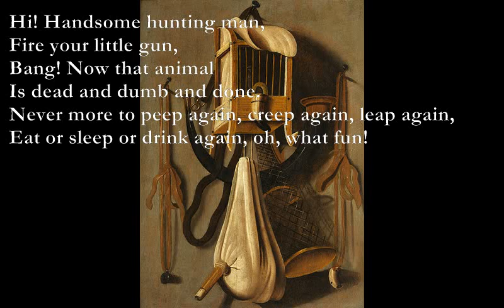Hi! [WALTER DE LA MARE poem set to music]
Hi! - Poem by Walter de la Mare

A Sus4 G D
Hi! Handsome hunting man,
E* F/D
Fire your little gun,
G/E  Am
Bang! Now that animal
Em Am
Is dead and dumb and done.
Em Am G E7
Never more to peep again, creep again, leap again,
Am Em E* F/D E Am
Eat or sleep or drink again, oh, what fun!

E*: 0xx454
F/D: xx0565
G/E: 0xx787